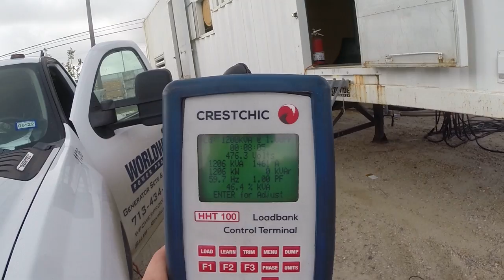Caterpillar G3516B Natural Gas Generator Set Load Test 6/24/2021 (1 of 3)